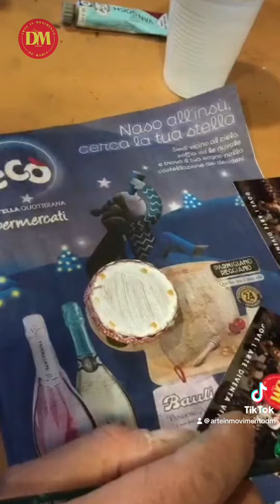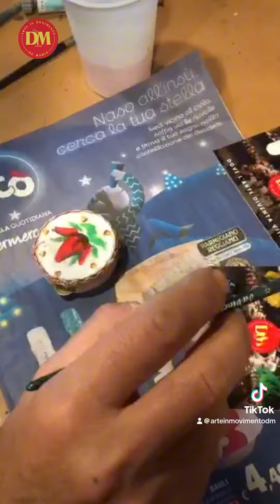Tamburelli personalizzati per il tuo evento